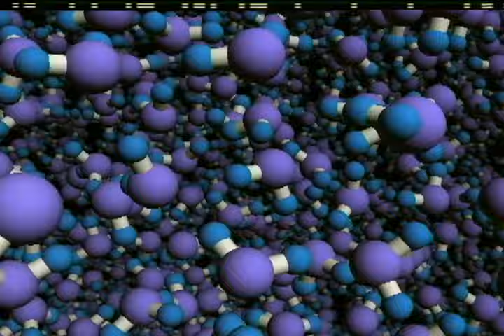Liquid water HD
Temporary for Okayama University Open Campus 2012